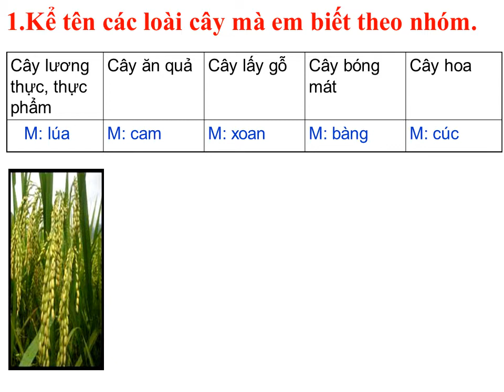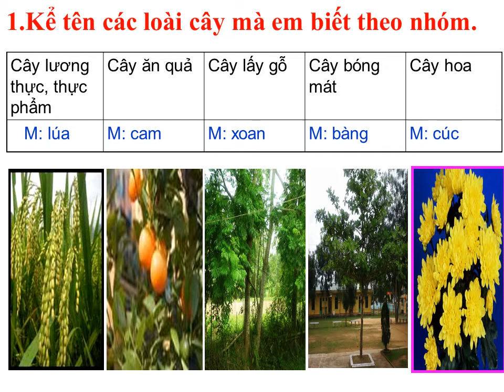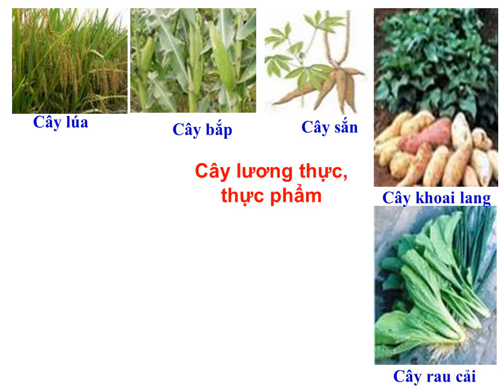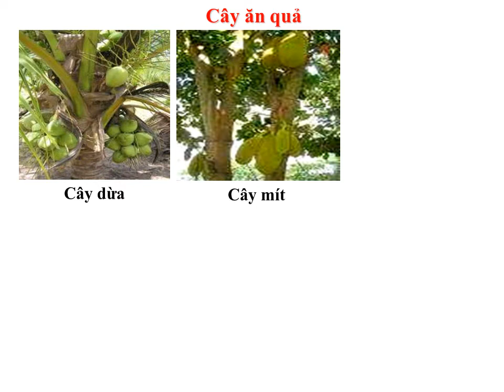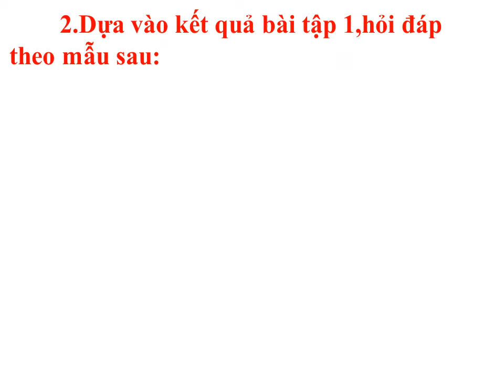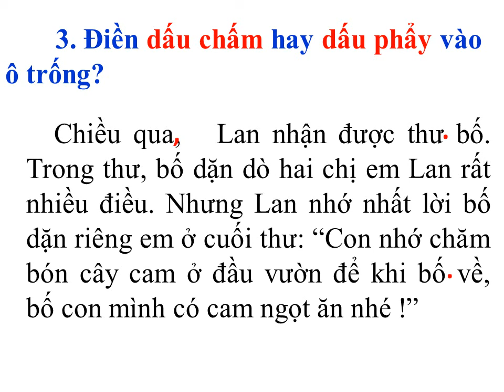LTVC TUAN 28 ppt